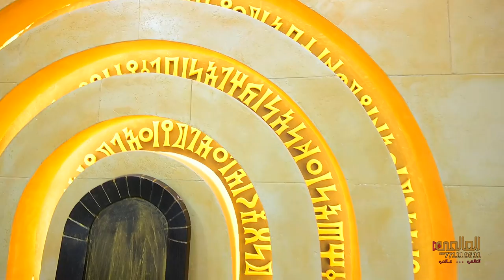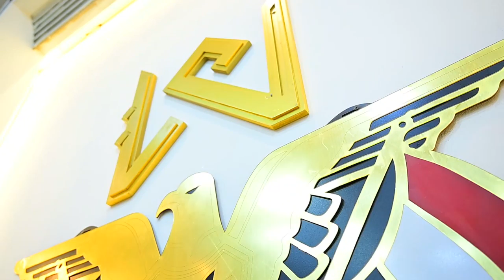اول جلسة خاص في مركز_العالمي عالمي|نص ساعه كلها طرب|الفنان مجاهد الصانع|وديتكم قلبي تراث يمني اصيل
العالمي للتصوير الرقمي ... نلبي جميع متطلباتكم لــ ( المهرجانات - الحفلات - الأعراس )
تصوير مباشر بأحدث الأجهزة و المعدات في عالم التصوير الرقمي بنظامين الـ FULL HD & 4K ..
كما انه يوجد لدينا فريق متكامل من أمهر الكوادر في اليمن بمجال التصوير الرقمي و المونتاج
و الذين تصب كل اهتماماتهم لتوثيق اهم و اجمل اللحظات بأدق تفاصيلها و التي من شأنها ادخل السعادة و السرور في قلوبكم
و من هنا اعملوا انكم ستجدون ما يسر انظاركم

مع تحيات :
مركز العالمي للتصوير الرقمي .
المدير العام :-
المهندس / منتصر النفيعي .

للحجز و الاستفسار :-
العنوان / المدينة السياحية - شارع الأربعين - سعوان .
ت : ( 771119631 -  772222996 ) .